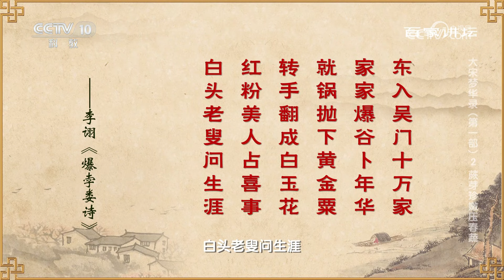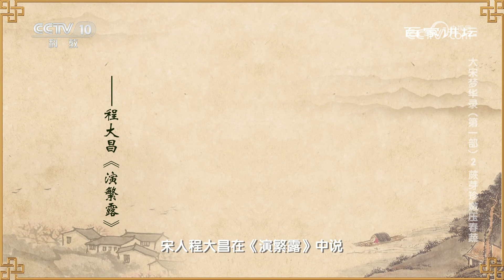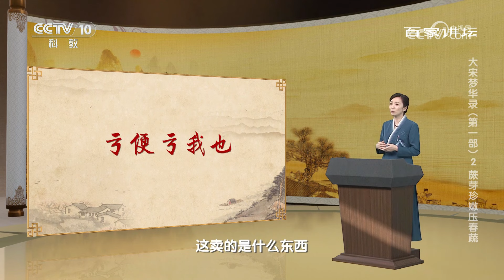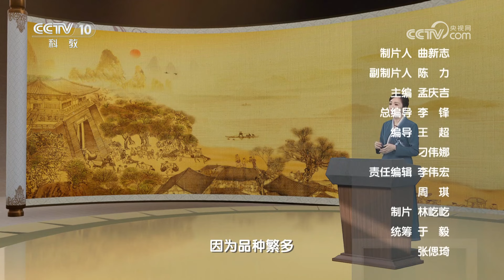宋嫂鱼羹、 鲈鱼脍、生鱼片...... 作为“吃货届”的扛把子 宋人都发明了哪些美食？大宋梦华录（第一部）2 蕨芽珍嫩压春蔬 20240211 | CCTV百家讲坛官方频道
本期节目主要内容：宋朝时期，经济发展繁荣，百姓安居乐业，生活日益富足，整个社会都呈现出一片积极向上的景象。“美食”二字，对于百姓而言，不仅仅是满足口腹之欲的方式，更是一种生活态度和艺术追求的体现。许多文人雅士热衷于研究美食，并留下了大量的美食诗篇和文章。这些文学作品不仅记载了当时的美食种类和做法，还表达了人们对美食的热爱和追求。